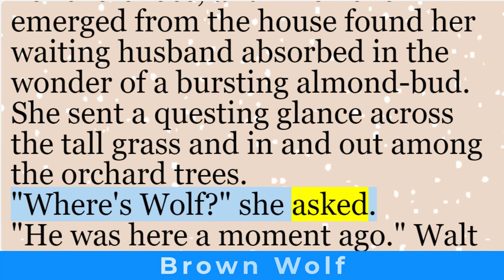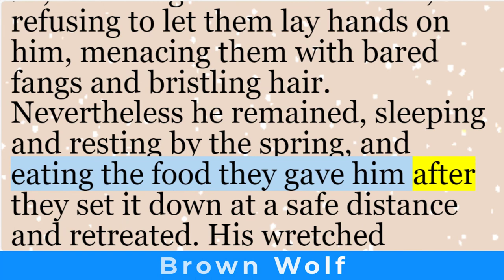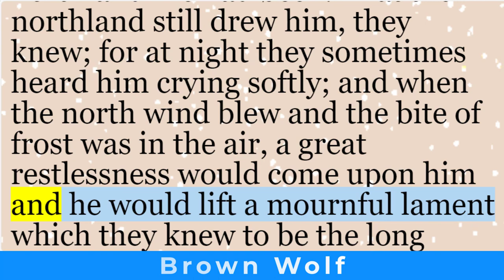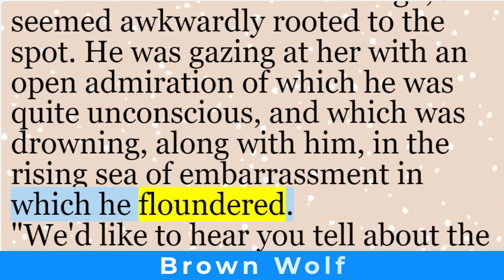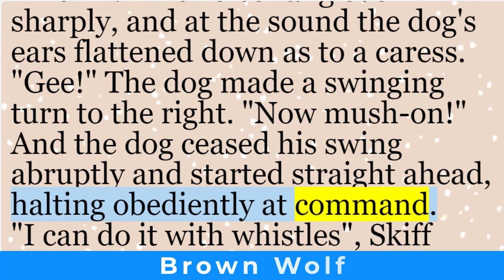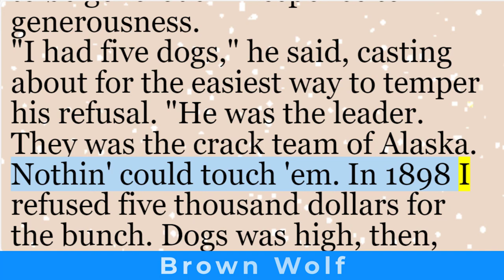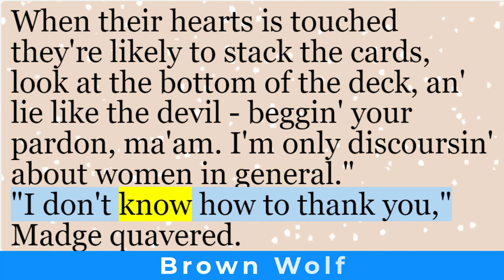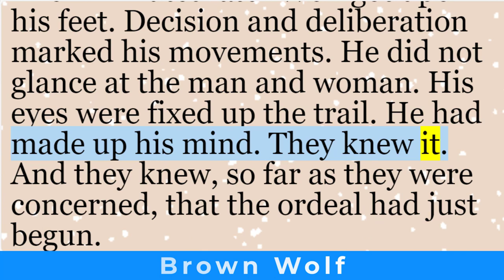English Short Story | Brown Wolf by Jack London | Learn English Through Stories